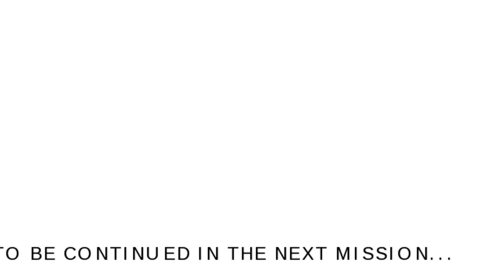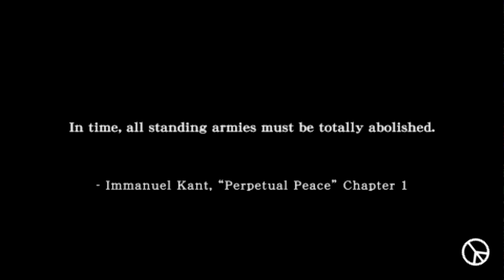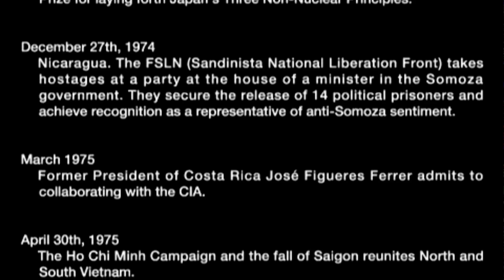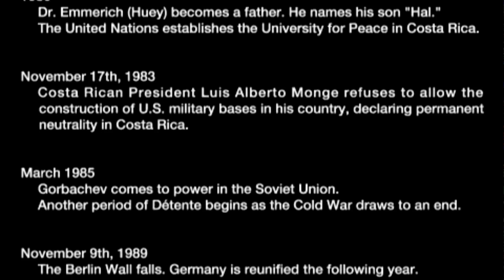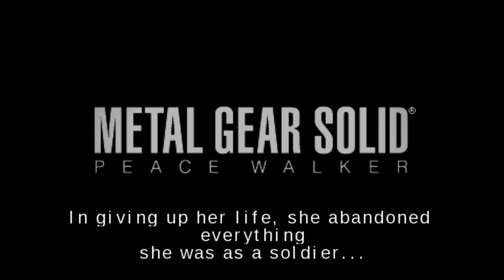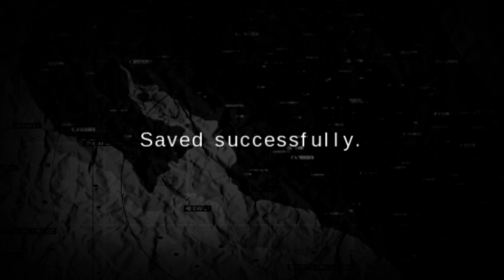Finally! or is it? | Metal Gear Solid Peace Walker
duh duh duh..